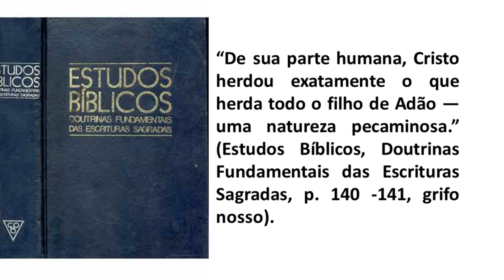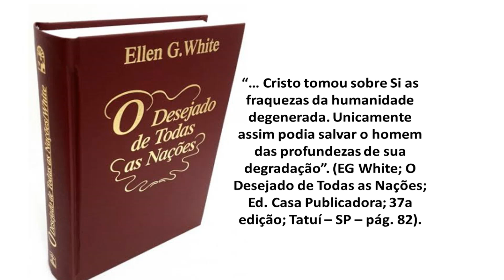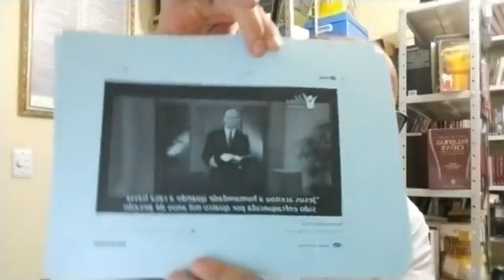Ted Wilson e EG White são hereges, segundo Leandro Quadros e Ivan Saraiva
“De sua parte humana, Cristo herdou exatamente o que herda todo o filho de Adão — uma natureza pecaminosa.” (Estudos Bíblicos, Doutrinas Fundamentais das Escrituras Sagradas, p. 140 -141, grifo nosso).

“Ele tomou sobre Sua natureza sem pecado a nossa pecaminosa natureza, para saber como socorrer os que são tentados”. (Medicina e salvação pág.181, grifo nosso).

“… Cristo tomou sobre Si as fraquezas da humanidade degenerada. Unicamente assim podia salvar o homem das profundezas de sua degradação”. (EG White; O Desejado de Todas as Nações; Ed. Casa Publicadora; 37a edição; Tatuí – SP – pág. 82).

“Dessa maneira, de acordo com Ellen White, na encarnação Cristo de fato, em vez de vicariamente, tomou sobre Si a “nossa natureza pecaminosa” (Review and Herald, 15 de dezembro de 1896, p. 789).”

“Vestido com as roupagens da humanidade, o Filho de Deus desceu ao nível daqueles a quem desejou salvar. NEle não havia engano ou pecaminosidade; Ele foi sempre puro e incontaminado; embora tenha tomado sobre Si a nossa natureza pecaminosa” (Review and Herald. 15 de dezembro de 1896, p. 789).”

“Pensemos na humilhação de Cristo. Ele tomou sobre Si a natureza humana caída, sofredora, degradada e contaminada pelo pecado. Ele tomou as nossas dores, carregando as nossas aflições e humilhações. Suportou todas as tentações com as quais o homem é assediado. Uniu a Sua humanidade com a divindade: um espírito divino habitou em um templo de carne. Uniu-Se com o templo. ‘O verbo Se fez carne e habitou entre nós’, porque ao assim fazer poderia associar-Se com os pecaminosos e aflitos filhos e filhas de Adão” (The Youth’s lnstructor, 20 de dezembro de 1900, p. 394).”